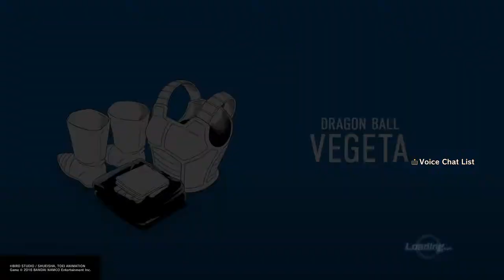Dragon Ball Xenoverse 2|Lite Raids|Corrupted Fused Zamasu & Living Legend Hit